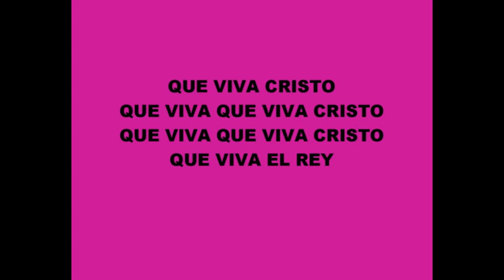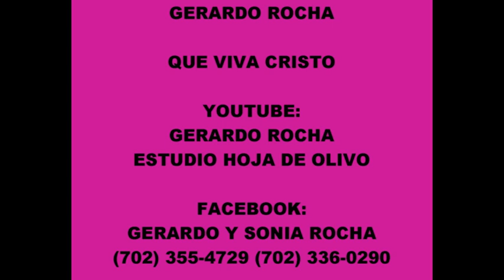PISTA QUE VIVA CRISTO